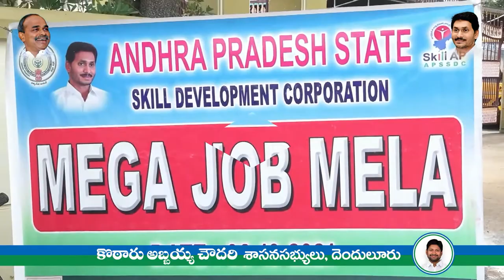Mega Job Mela | Kotaru Abbaya Chowdary | Denduluru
Member Of Legislative Assembly 64 - Denduluru Constituency